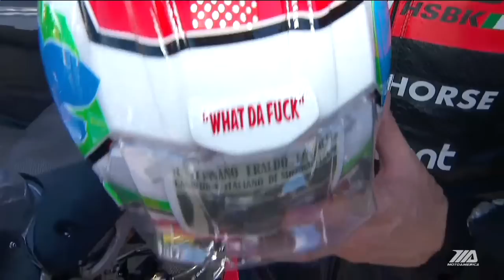MotoAmerica Medallia Superbike Race 1 at Brainerd 2023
MotoAmerica's premier race class is Medallia Superbike, and it's where the bikes are fastest, the lap times are lowest, and the talent level in highest. There were two races at Brainerd International Raceway, and here's the complete race one from start to finish.